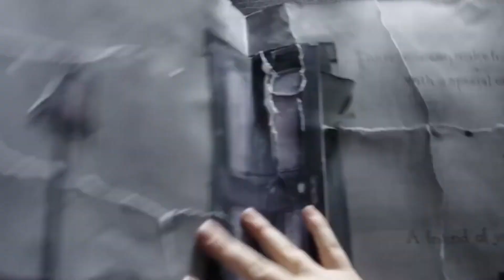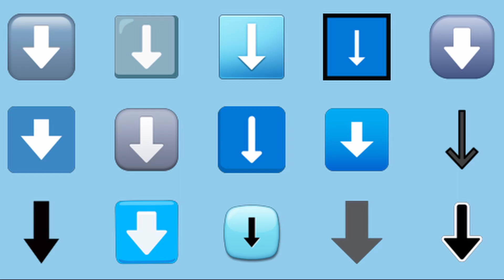Best Horror Movie Every Year from 2000-2023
Once a week I post horror reviews, monthly previews, commentaries, rants, lists, and recommendations for horror movies on streaming services like Netflix and Shudder.

My Rating Scale (personal opinion, numbers aren't objective but rather are used to show my personal taste/preferences):

10 - One of my favorite movies ever
(Scream, Hereditary, Before Sunset, The Fly)

9 - One of the best of the decade
(Black Swan, Nightcrawler, Prisoners, The Skin I Live In)

8 - One of the top 10 movies that year
(Infinity Pool, The VVitch, Martyrs, Malignant)

7 - Better than good, not quite incredible
(Troll Hunter, House of the Devil, The Invitation, Pig)

6 - A good movie that I recommend, not an insult
(Crawl, Smile, Bodies Bodies Bodies, Babadook)

5.5 - Flawed, but took a big swing
(Us, Multiverse, Happy Death Day)

5 - Fine, somewhat forgettable
(Antlers, Knock at the Cabin, The Monster, Wrong Turn)

4 - Mostly negative with some positives
(Halloween Kills, Ma, Spiral, Alien Covenant)

3 - Boring or Heavily Flawed
(Old, Prey for the Devil)

2 - One of the worst of the year
(Rings, The Boy)

1 - One of the worst I've ever seen
(Open House, The Nun)